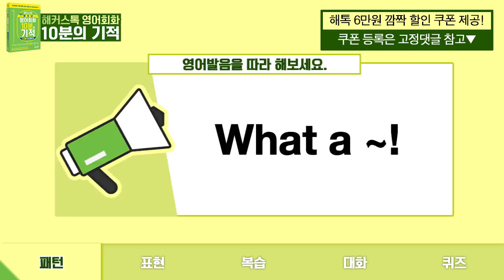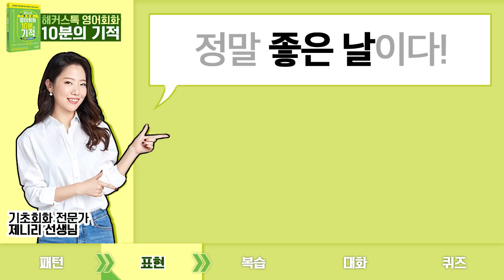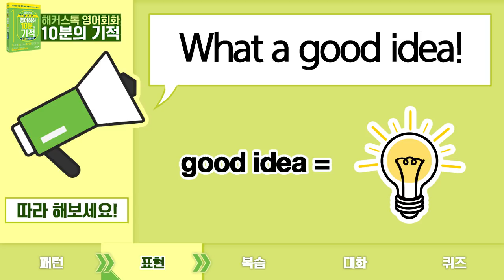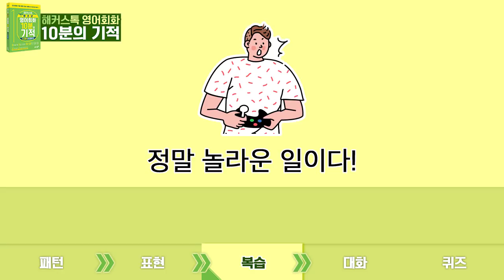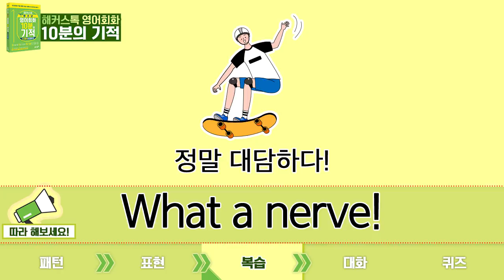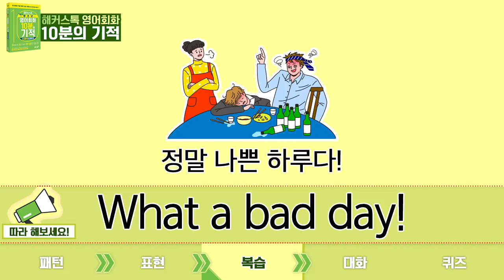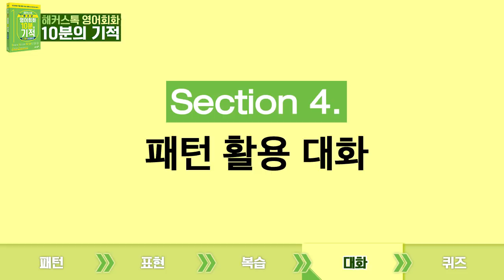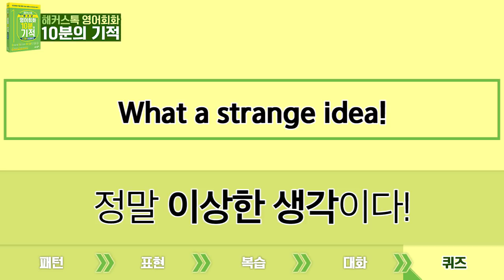DAY 71 영어회화인강 "정말 좋은 아이디어다💡❗" 영어로? 영어공부 무료 강의ㅣ기초영어회화, 영어회화공부, 영어회화무료강의, 영어회화독학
♡제니리선생님♡ 패턴강의 70% 할인 🎁
🌟베스트셀러🌟 영어회화 10분의 기적
6종 패키지 교재 10% 할인구매

오늘처럼 날씨가 정말 좋은 날에는
"정말 좋은 날씨🌞야!"라고 하잖아요~

좋은 영화를 봤을 때,
맛있는 것을 먹었을 때 등등
어떤 상황에 대한 감정을
강조해서 말하고 싶을 때
"정말 ~다!😝😍😧😱😮" 라고
영어로 어떻게 말할 수 있을까요?

바로 오늘의 패턴 "What a ~!"를
사용해서 말하면 돼요!
정말 간단하죠? 👏👏

영상에서 오늘의 표현을 사용한
다양한 응용 문장을 만나보고
퀴즈를 통해 복습도 해보세요! 🤗🤗

아직 구독 안 하신 분들은 구독 꾹! ❣
그리고 댓글도 많이많이! 남겨주세요! ❣
유튜브지기는 여러분의 관심을 먹고 사니까요(ㅎㅎ)
내일도 해커스톡 유튜브 놀러와 주실거죠? X)♥